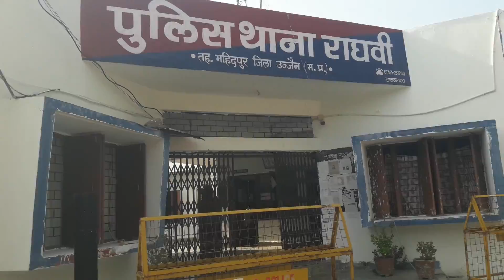उज्जैन झाडला थाना हास्पीटल राघबी थाना घोसला और खेड़ा खजुरिया वीडियो(4)